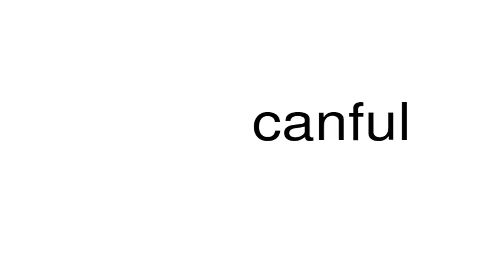How to pronounce canful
This is a satire channel. This is a satire channel. How to pronounce the word canful.